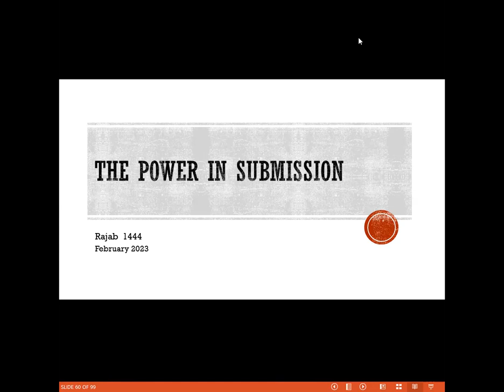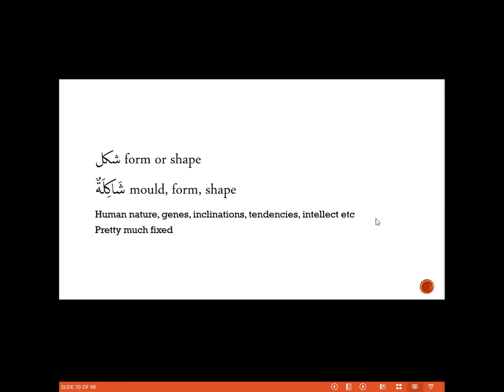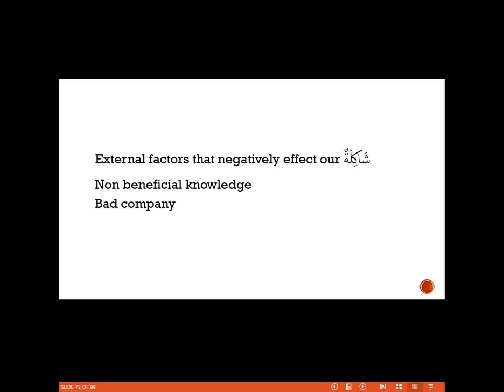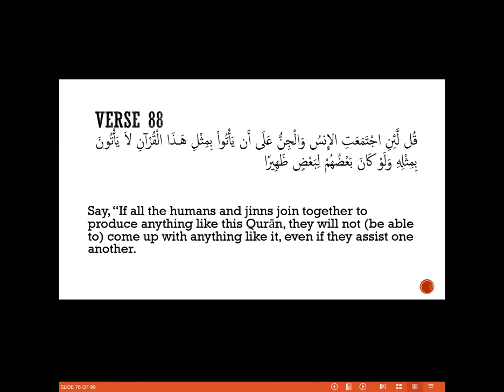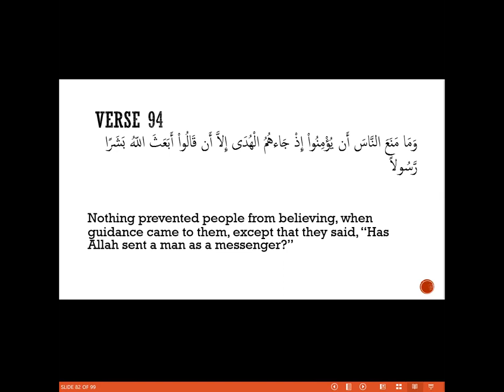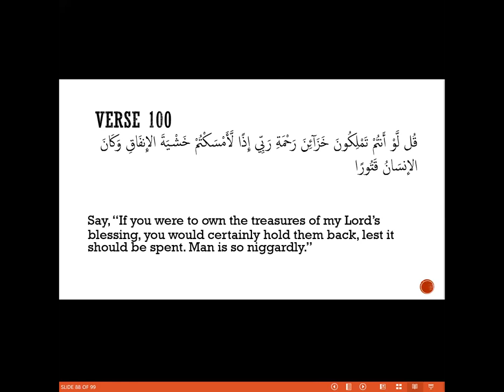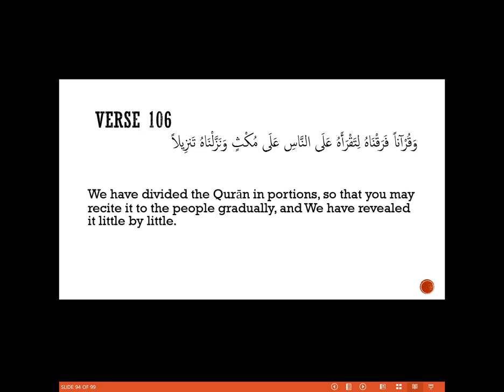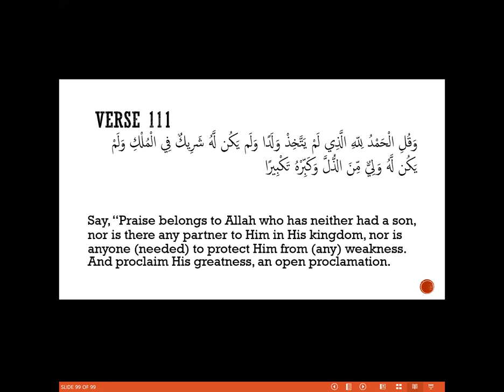Surah Bani Israel 08 - Verses 83 to 111